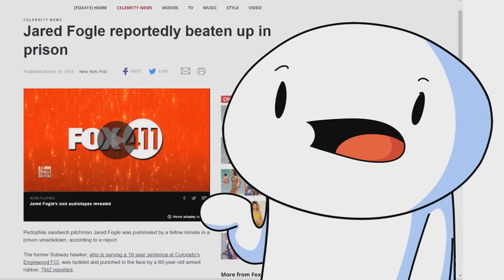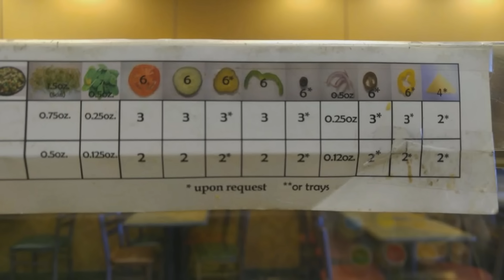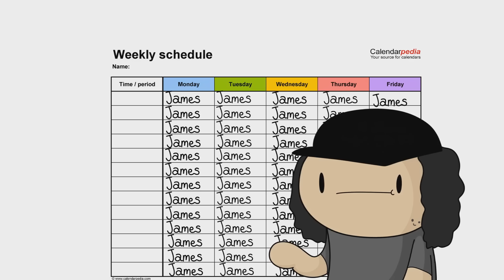Historias de Trabajo (Sooubway) | Work Stories (sooubway) | [TheOdd1sout] | [Español]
Yo era un ARTISTA de sandwiches, ¿de acuerdo? Debido a que los subways están en todas partes, es probable que haya alguien mirando este video que solía trabajar o está trabajando en subway en este momento. ¿Como está? Pensé que era un buen trabajo.